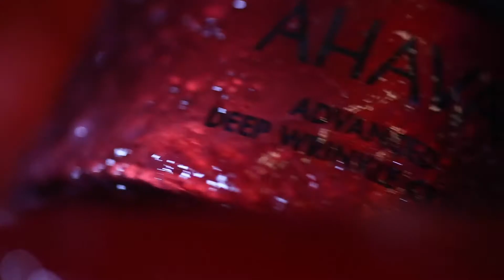AHAVA Apple of Sodom Video Art Competition 2019 Meital Hadad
We’re excited to share with you that this year AHAVA has started a new tradition, an annual video art competition!

AHAVA supports the arts and believes that the arts have the power to stimulate the everyday lives of each and every one of us anywhere in the world.

AHAVA has long-standing connection to art, including collaboration with salt sculpture artist Anat Eshed Goldberg, joint project with artist David Gerstein for a unique gift collection, connection with various young artists from Israel and China for 30 years of brand celebrations and more.

We’ve begun a new initiative: AHAVA Video Art Competition

The idea behind the competition, launching an annual tradition that will be sponsored by the brand every year from now on, to connect AHAVA to another layer of art: the video art.
Each year, a new topic related to AHAVA's content world will be selected. Video artists will be invited to create and give their personal expression to the chosen theme in the spirit of contemporary art.
Last week, we held the first exhibition presenting the videos who participated in the competition. The topic was the connection between science and nature inspired by our latest launch, Apple of Sodom.

The videos are 30 seconds to 15 minutes long. MP4 video art in Hebrew or English. AHAVA invited every artist and video artist, ages 12 and up, to register for the competition and submit their creations.
Three selected video arts received prizes.
The winners were chosen by a panel of three external judges, all of them are known from the Israeli video art world.
The selected videos will be on display in a gallery in Israel and China.